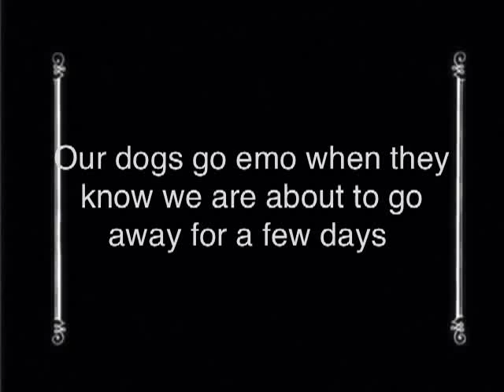Lil heart broken puppy dogs